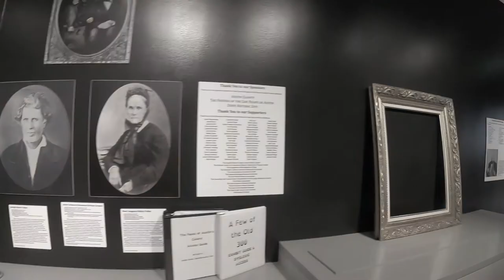San Felipe de Austin State Historic Site | San Felipe, Texas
You’ve probably heard of Stephen F. Austin referred to as the father of Texas. San Felipe de Austin is where he brought the first U.S. settlers (The Old 300) into what was then, Mexico. You can think of San Felipe de Austin as a large piece of the origin story to Texas as we know it today.